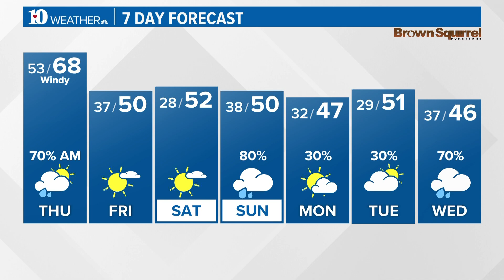Weather Wednesday: Where is California's rain coming from?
Find out about the weather pattern that's leaving the West Coast soaked.